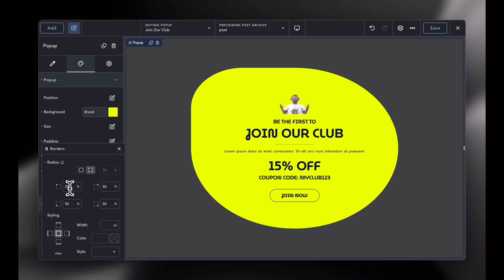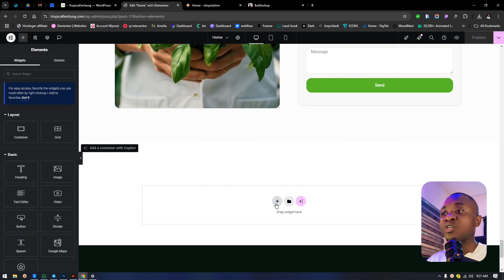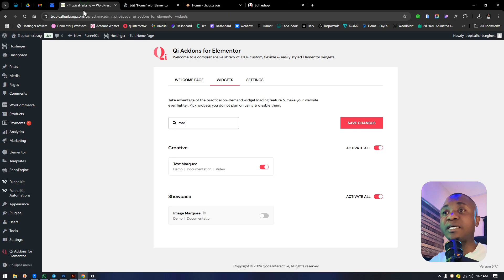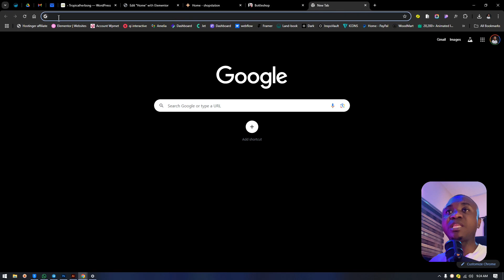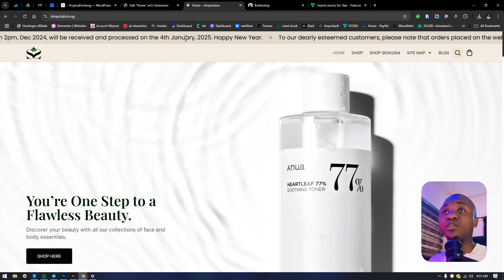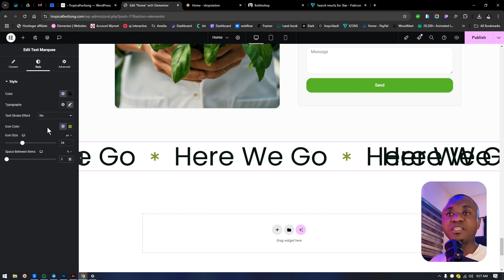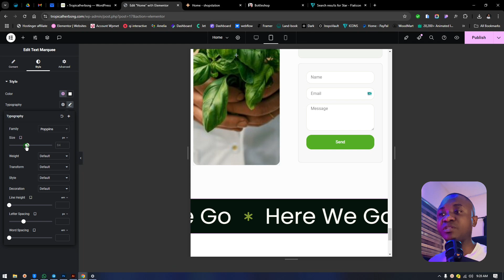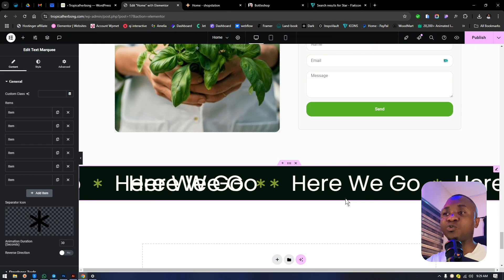How to create an auto slider Marquee text in WordPress with Elementor page builder & Qi Addons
In this lesson, you will learn to create an auto-scroll text marquee with Qi addon in Elementor page builder - WordPress

Got a Project For Us?

You can now Get yourself a Pro course from our academy today

If you have a Website or a Design project for us, then visit our official

FOR WEB DESIGNERS:
Here is the link to our web design PRO course:

you want to join our brand design and No Code web design class, it's easy and smooth, and you won't need stress, we have taken away your Mondays and now everything is seamless with the best easy tool, faster and user-friendly, totally beginner-based design tool for best practices.